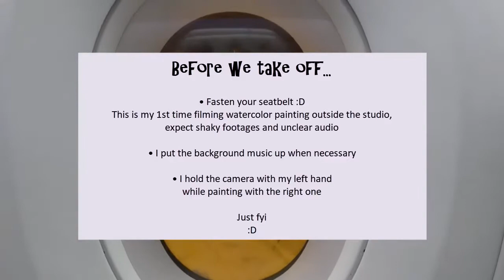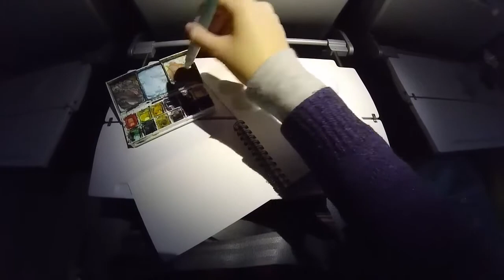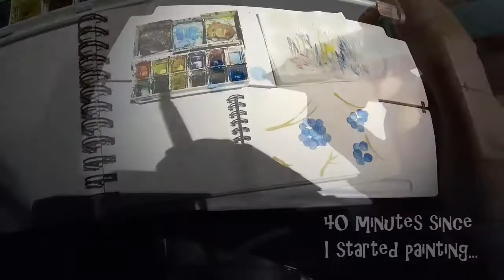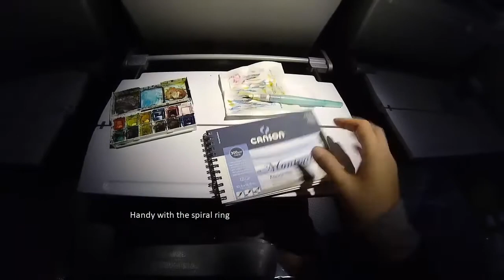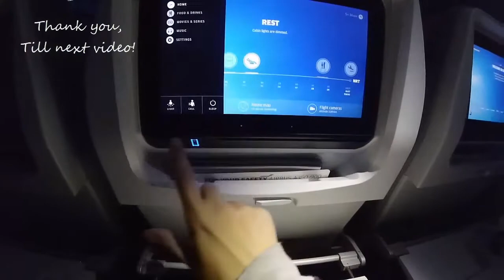Painting on an Airplane? ✈️ Sharing my In-Flight Watercolor Moment & Setup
This time I'm taking you outside my studio, I paint on a plane! I make two watercolor postcards and show my setup. I held the camera on my left hand while painting with the right hand, so it's quite interesting! :D I hope you'd find this video useful somehow.

Supplies:
Watercolor postcard sketch book - 300 gram
Watercolor - I custom mixed colors from Winsor & Newton Cotman Water Colour Sketchers Pocket Box
Water pen or water brush - Kuretake